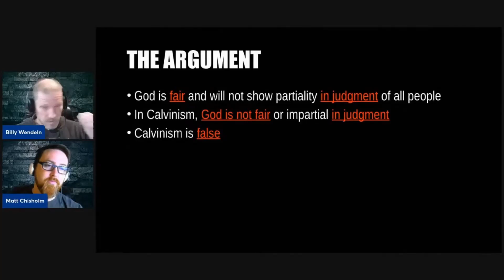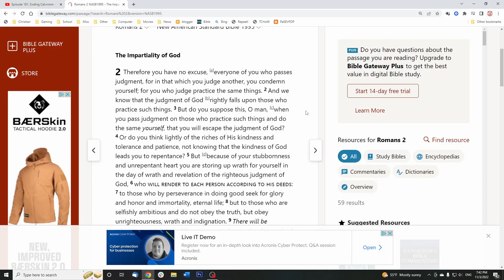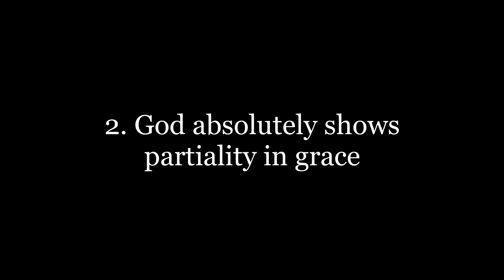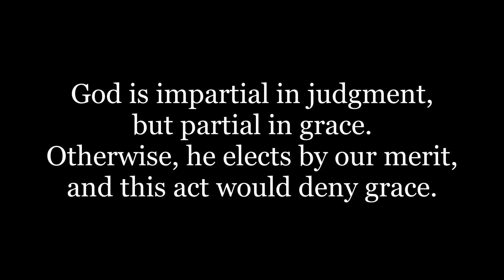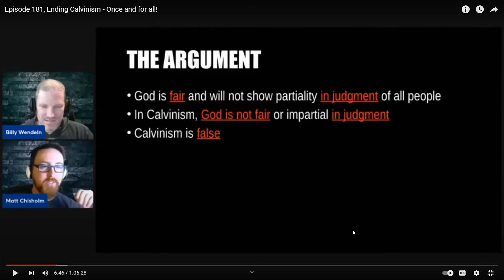Judgment vs Grace: What's the difference? | Bible Brodown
theology is so difficult!